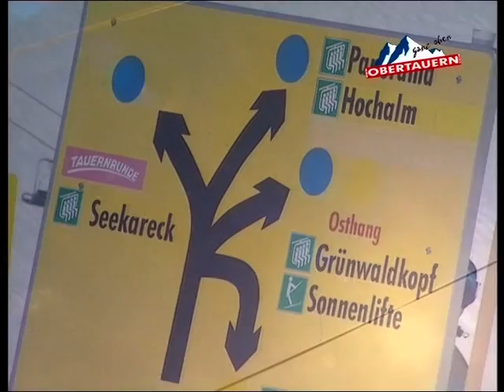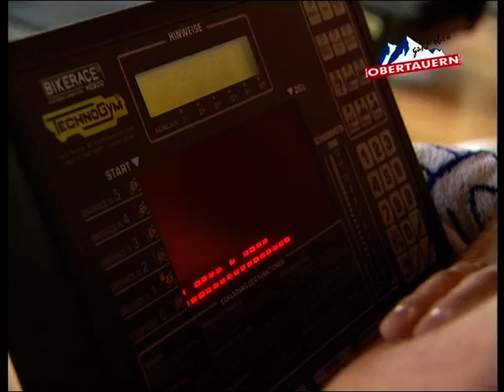Obertauern Image Video large